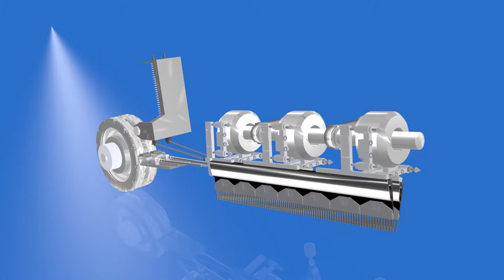Shogging of Guide bar of Tricot Warp Knitting Machine School Of Textiles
Guide bar movement is a complex movement. It is the combination of swinging & shogging.
Shogging: It is the side wise (parallel) movement of guide bar,given by pattern drum.